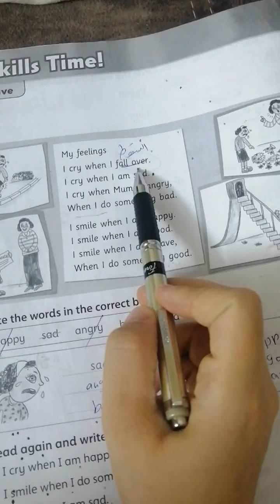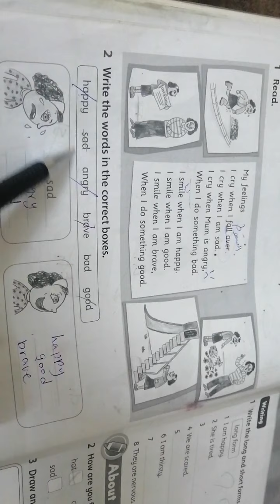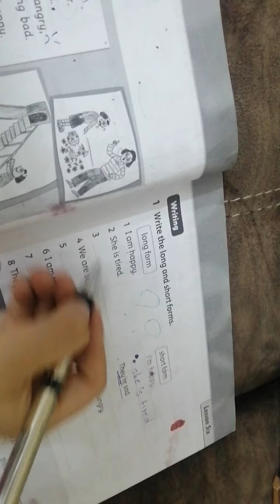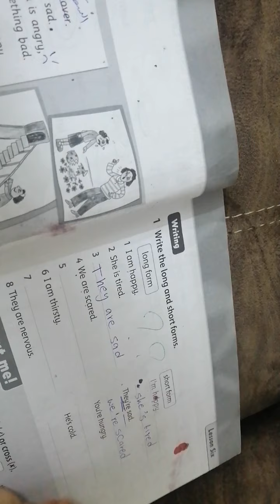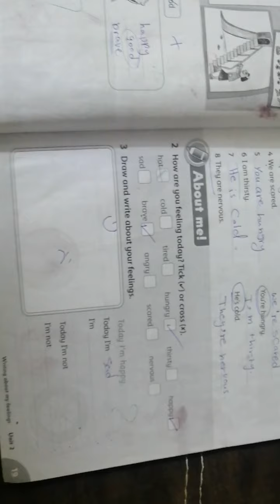Unit 2.. Skills time.. 2nd grade